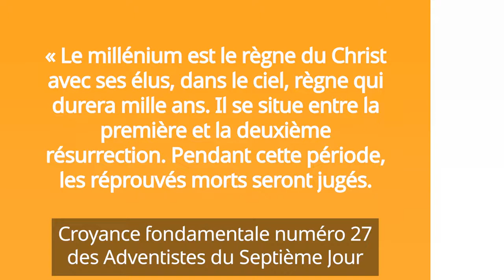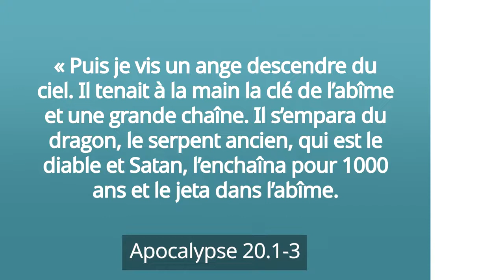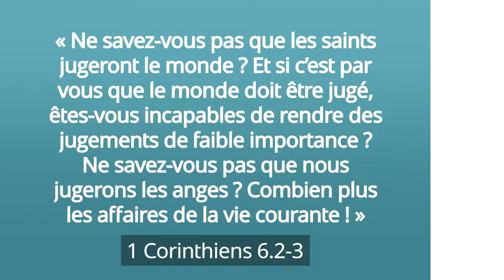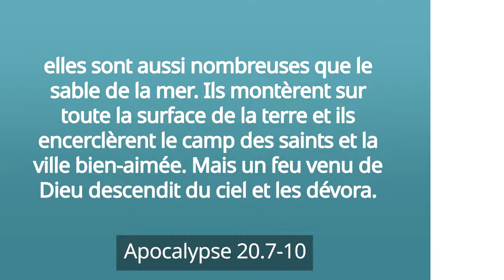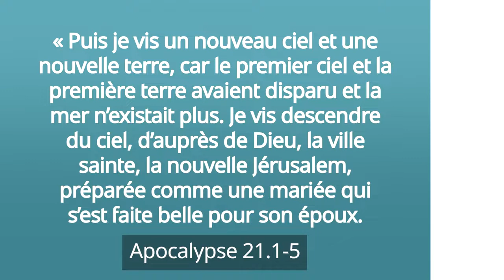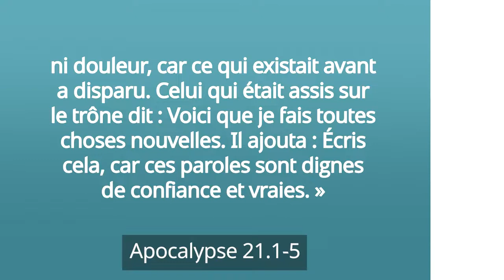Les milles ans et l’élimination du péché Que va t il se passer – Pasteur Ted Wilson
Dans cette vidéo, le pasteur Ted Wilson aborde le sujet des milles ans et de l’élimination du péché, qui constitue le sujet principal de la 27e croyance fondamentale des adventistes du septième jour.

Avec des tragédies, des déchirements, des guerres, des catastrophes et bien d’autres choses, que va-t-il se passer à la fin ?

Comme nous le savons d’après les Écritures, le Christ reviendra sur cette terre pour emmener ses enfants au ciel.

Après son retour, il y aura une période de 1 000 ans appelée le millénium, une période pendant laquelle tous les croyants vivront au ciel pendant 1 000 ans, jusqu’à ce que Satan et le péché soient détruits pour toujours et que la terre soit créée à nouveau.

La croyance fondamentale numéro 27 des adventistes du septième jour présente ce concept ainsi : « Le millénium est le règne du Christ avec ses élus, dans le ciel, règne qui durera mille ans. Il se situe entre la première et la deuxième résurrection. Pendant cette période, les réprouvés morts seront jugés. La terre sera totalement déserte ; elle ne comptera pas un seul être humain vivant, mais sera occupée par Satan et ses anges. Lorsque les mille ans seront écoulés, le Christ, accompagné de ses élus, descendra du ciel sur la terre avec la sainte cité. Les réprouvés morts seront alors ressuscités, et, avec Satan et ses anges, ils investiront la cité ; mais un feu venant de Dieu les consumera et purifiera la terre. Ainsi, l’univers sera libéré à jamais du péché et des pécheurs ».

« Puis je vis un ange descendre du ciel. Il tenait à la main la clé de l’abîme et une grande chaîne. Il s’empara du dragon, le serpent ancien, qui est le diable et Satan, l’enchaîna pour 1000 ans et le jeta dans l’abîme. Il ferma et scella l’entrée au-dessus de lui afin qu’il n’égare plus les nations, jusqu’à ce que les 1000 ans soient passés. Après cela, il faut qu’il soit relâché pour un peu de temps » (Apocalypse 20.1-3).

Cette période de mille ans se situe entre la première et la deuxième résurrection : la résurrection des justes et la résurrection des méchants. Elle commence par « l’enfermement » de Satan dans un abîme, avec tous les anges qui ont choisi de le suivre.

Où est donc cet abîme ? Bien que la Bible ne le précise pas, nous pouvons déduire que cet abîme fait référence à la terre après la résurrection des saints.

Tous les justes auront déjà été enlevés au ciel pour vivre avec le Christ, tandis que les méchants dormiront encore dans leur tombe. Il n’y aura personne sur terre que Satan puisse tromper.

Les croyants « régnèrent avec Christ pendant 1000 ans », passant le millénium dans les joies et les merveilles du ciel. Ainsi, au cours du millénium, il nous sera permis d’examiner les livres que Dieu a conservés depuis le début de la terre.

Et que feront Satan et ses anges pendant les mille ans ? La Bible nous dit qu’ils seront coincés sur terre et qu’ils n’auront plus personne à tromper.

Mais comment le péché prendra-t-il fin ? « Quand les 1000 ans seront passés, Satan sera relâché de sa prison et il sortira pour égarer les nations qui sont aux quatre coins de la terre, Gog et Magog, afin de les rassembler pour la guerre ; elles sont aussi nombreuses que le sable de la mer. Ils montèrent sur toute la surface de la terre et ils encerclèrent le camp des saints et la ville bien-aimée. Mais un feu [venu de Dieu] descendit du ciel et les dévora. Le diable, qui les égarait, fut jeté dans l’étang de feu et de soufre où sont la bête et le prétendu prophète. Et ils seront tourmentés jour et nuit, aux siècles des siècles » (Apocalypse 20.7-10).

Lorsque Dieu reviendra sur terre pour la purifier, il commencera par la deuxième résurrection : la résurrection des méchants. C’est alors que tous ceux qui se sont rebellés contre Dieu, qui ont rejeté Jésus et se sont rangés du côté de Satan, seront ramenés à la vie pour être jugés.

Lorsque Satan verra tous ces gens, il tentera une dernière tromperie. Il exhortera tous les méchants à se tourner vers la cité sainte et l’attaquer, affirmant qu’ils peuvent la conquérir et s’en approprier. Le feu tombera du ciel et les consumera entièrement. Satan et ses partisans seront complètement détruits.

C’est peut-être le plus beau passage de toutes les Écritures. Il contient la promesse ultime de Jésus, qu’un jour reviendra pour nous et rétablira tout.

Pour en savoir plus sur les milles ans et sur l’élimination du péché, on vous invite à visiter le